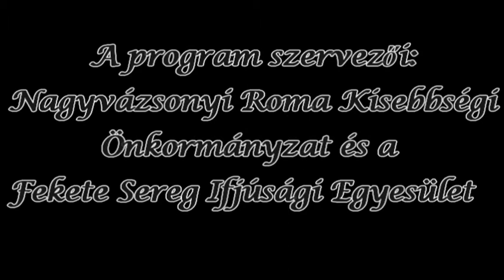Roma Hét Nagyvázsonyban 2012.05.14-18 Negyedik Nap!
Cigány néptánc és erőszakmentes boksz!